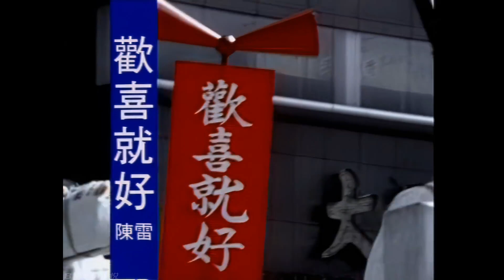陳雷 - 歡喜就好 ( 閩南•福建語 ) 4K修复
【欢喜就好】

作词：吴嘉祥
作曲：吴嘉祥
演唱：陈雷

人生海海　甘需要拢了解
有时仔清醒　有时青菜
有人讲好　一定有人讲歹
若麦想吓多　咱生活卡自在

归工嫌车无够叭　嫌厝无够大
嫌菜煮了无好吃　嫌某尚歹看
驶到好车惊人偷　大厝歹拼扫
吃甲尚好惊血压高　美某会兑人走

人生短短　好亲像块七逃
有时仔烦恼　有时轻可
问我到底　腹内有啥法宝
其实无撇步　欢喜就好